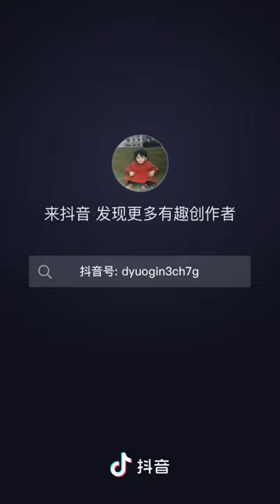[周也 douyin] Cutest Father-Daughter duo Gu Xiang 顾湘 x Wen Kexing 客行 // Zhou Ye x Gong Jun 龚俊 // 山河令